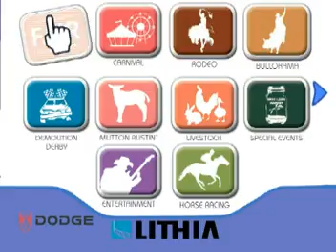WMF Rodeo 2010 TV 30.mpg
The Missoula Stampede Rodeo is Wednesday August 11- Friday August 13, 2010.